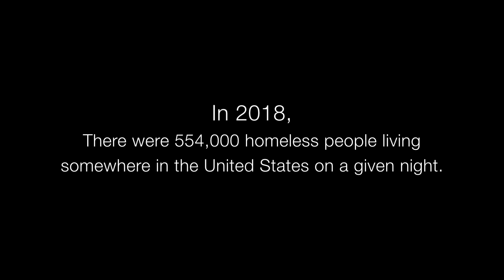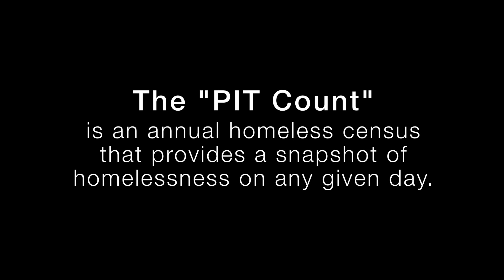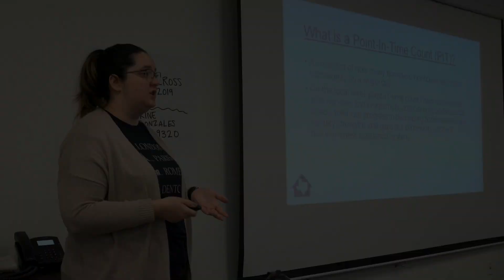Making a PIT Stop | A Documentary on Homelessness - Trailer 1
Homelessness is something that affects all of us, but it starts with the people experiencing it. We are partnering with United Way of Denton County to help produce this documentary film and raise awareness on how our community can help and change the dynamic of the individuals experiencing homelessness.